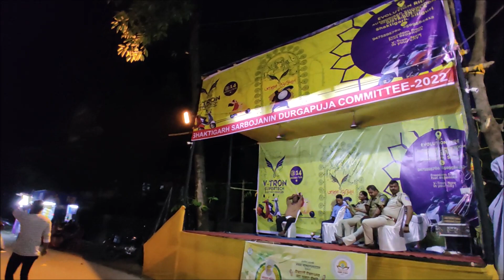Durga Puja 2022 Siliguri (শুভ সপ্তমী)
CHAMPASARI JATIYO SAKTI SANGHA O PATHAGAR CLUB
UTTORAYAN PUJA PANDAL SILIGURI
MATIGARA MAYADEVI CLUB
VIDYASAGAR CLUB SILIGURI
CENTRAL COLONY PUJA PANDAL
UJJAL SANGHA SILIGURI
SAKTIGAR PATHAGAR CLUB